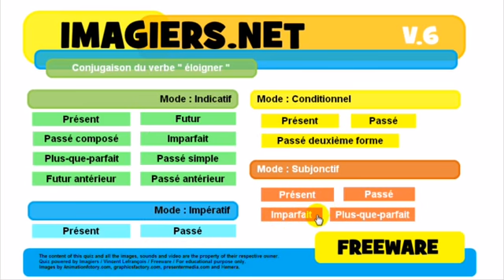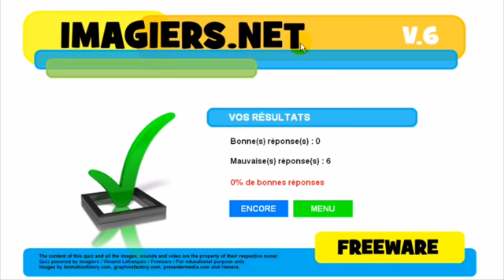学习法语 Conjugaison # éloigner